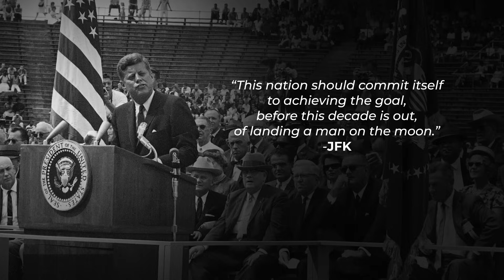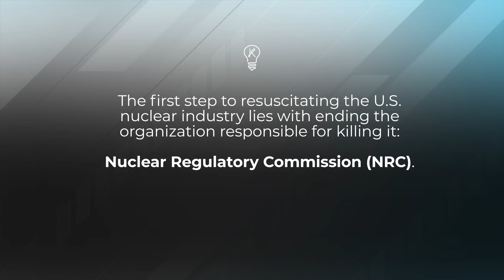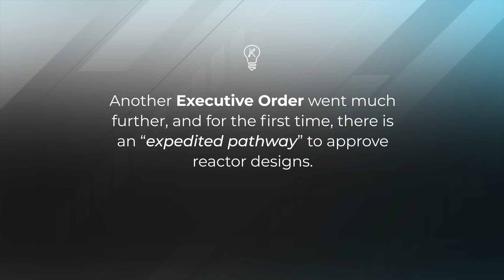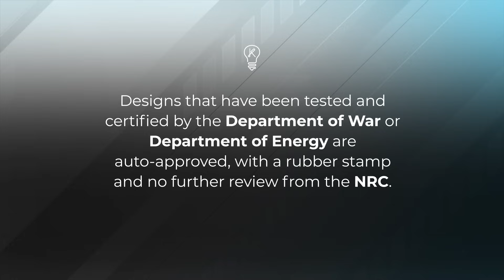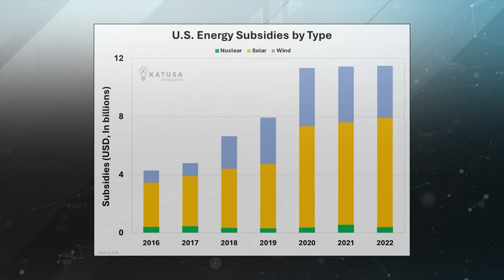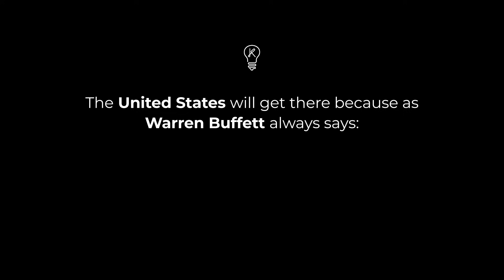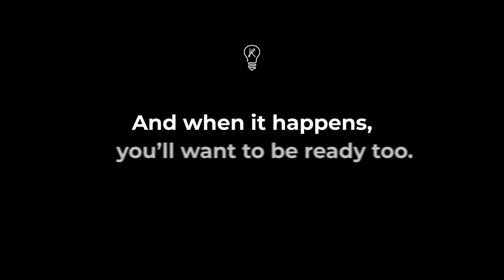NASA’s “Moonshot 2.0” Will Explode Nuclear – and Uranium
Moonshot 2.0: NASA Sparks a Nuclear & Uranium Boom

Lunar Reactor Catalyst: NASA’s plan to build a nuclear reactor on the Moon is accelerating nuclear ambitions on Earth—pushing regulators to fast-track approvals and revive stalled projects.

Capital Follows Policy: With the U.S. easing regulatory bottlenecks and shifting subsidies, global funding is flooding into uranium and nuclear infrastructure.

Uranium under Pressure: As reactors await new fuel contracts and limited supply meets surging demand, uranium markets are primed for explosive growth.

0:52 - The Stakes Are Far Higher This Time
1:30 - The U.S. Obliterates the NRC Roadblock
2:46 - Fewer “Dead Months” and More VIP Express Lanes
3:45 - Global Capital Flows to Nuclear
5:09 - Brace Yourself for the New Nuclear Boom

Katusa Research, as a publisher, is not a broker, investment advisor, or financial advisor in any jurisdiction. Please do not rely on the information presented by Katusa Research as personal investment advice. The communications from Katusa Research should not form the basis of your investment decisions. Examples we provide regarding share price increases related to specific companies are based on randomly selected time periods and should not be taken as an indicator or predictor of future stock prices for those companies.